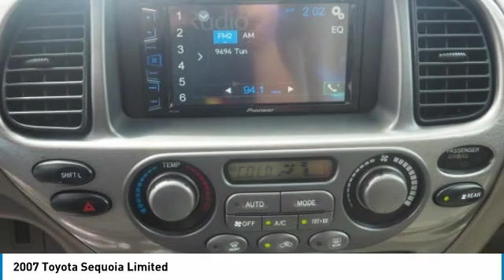2007 Toyota Sequoia Lynwood WA 30048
2007 Toyota Sequoia Limited

Carson Cars
13806 Highway 99